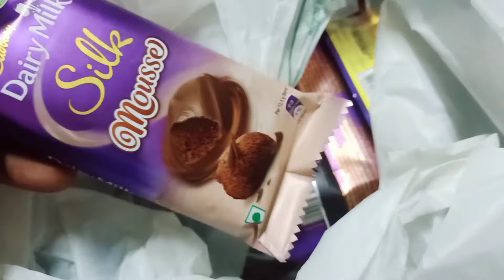Hum chale Vizag shaadi attend karne || # VizagCity